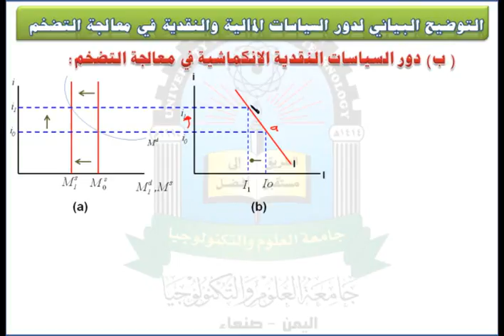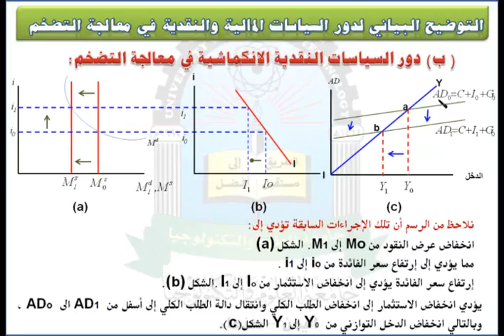الوحدة السابعة (تابع دورالسياسات المالية الانكماشية في معالجة التضخم) - مقرر الاقتصاد الكلي